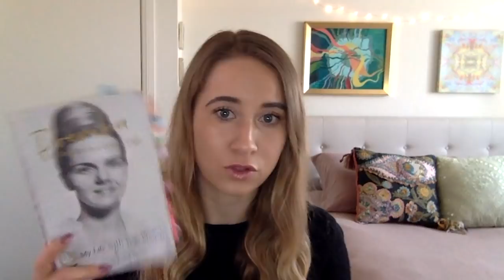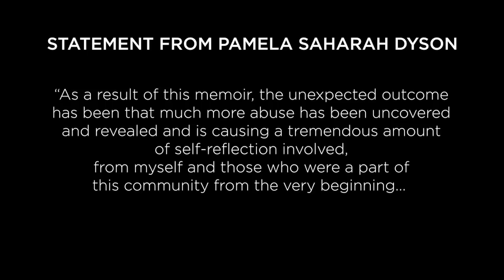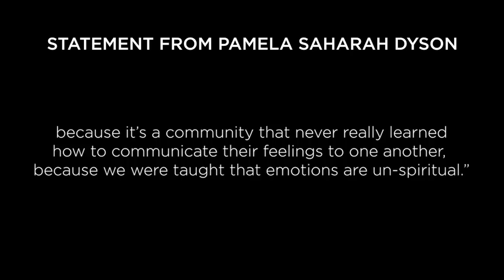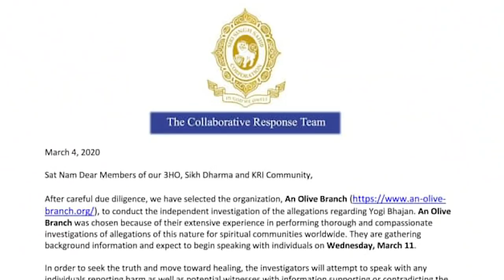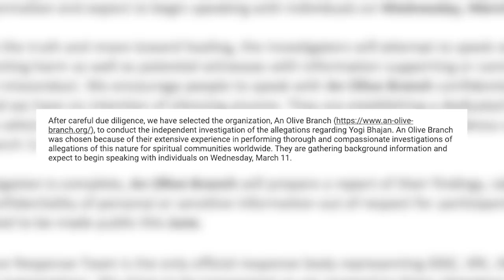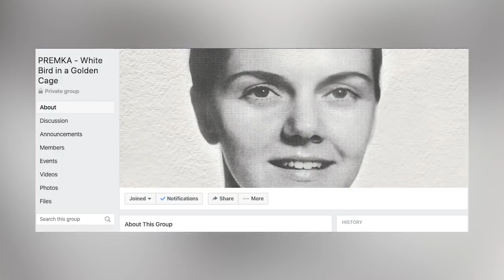The Dark Side of Kundalini: Yogi Bhajan Controversy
This is a follow-up to the video I posted last week, "40 Days of Kundalini Yoga: Cult Or Powerful Practice?"

This video discusses what is currently going on within the kundalini yoga community regarding the controversy surrounding the serious allegations that have come out against Yogi Bhajan, the deceased founder of Kundalini Yoga, the 3HO Foundation, the Kundalini Research Institute, and more.

Although Yogi Bhajan died in 2004, a recent release of a book called "Premka: White Bird In A Golden Cage: My Life With Yogi Bhajan" has opened up a huge discussion and outpouring of other stories of alleged abuse and misconduct.

This video includes a direct statement from Pamela Saharah Dyson, the author of "Premka: White Bird In A Golden Cage" after speaking with her directly on the phone.

READ PREMKA'S BOOK:

Remember...

Vibes,
Sky